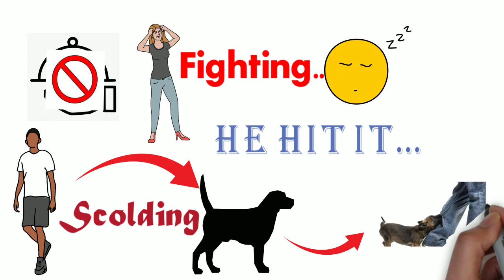Power Of Karma | सब कर्मों का खेल है | Karmo Ka Fal | Karma Fal Story | Short Motivational Stories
About this video:
Power Of Karma
सब कर्मों का खेल है
Karmo Ka Fal
Karma Fal Story
This short story beautifully explains that how we can get the results of our deeds.